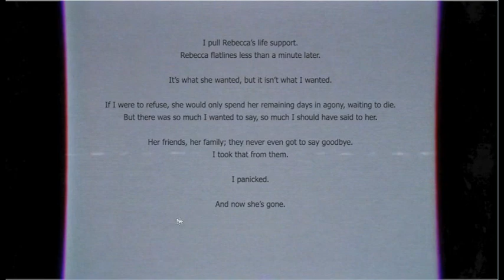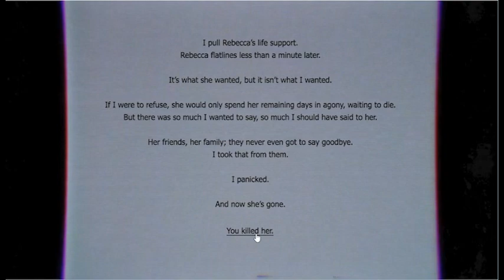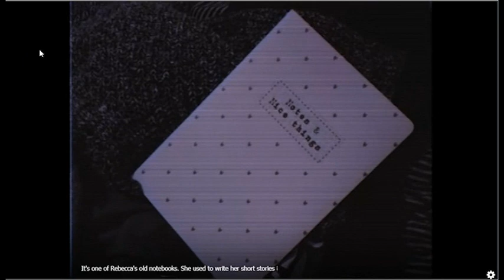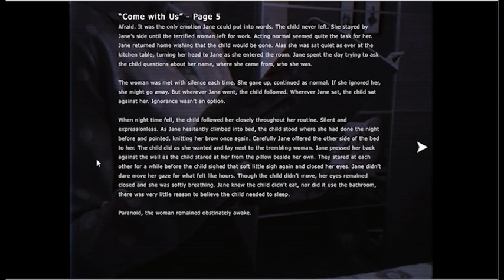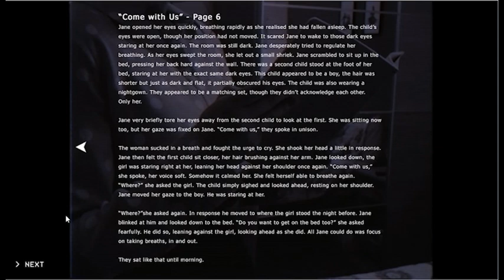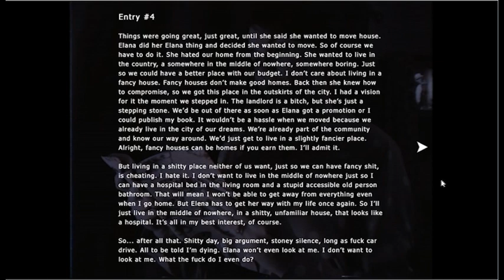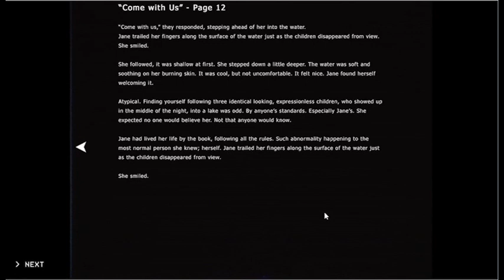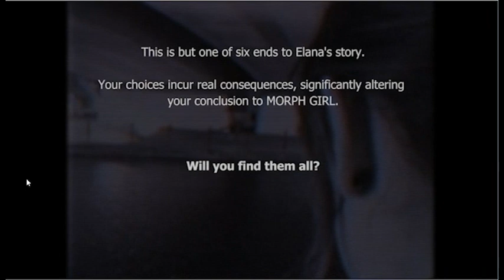Morph Girl (part 3)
Stuff is happening!
There's a weird towel girl in my kitchen!
Whatever shall I do!?